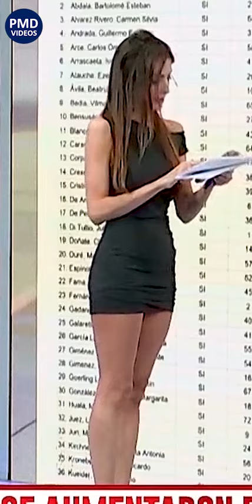amalia diaz guiñazu furiosa con los senadores